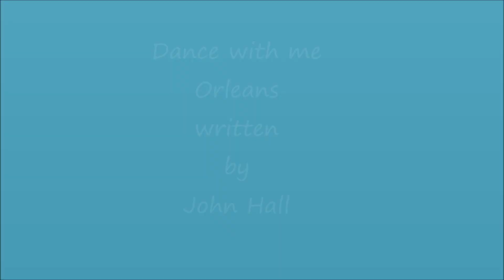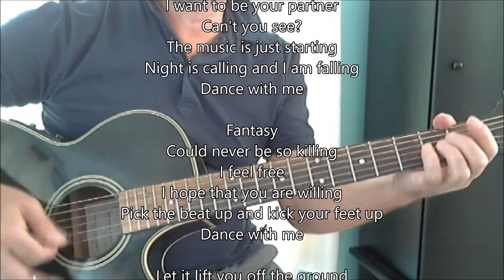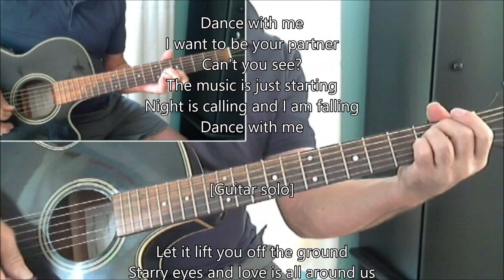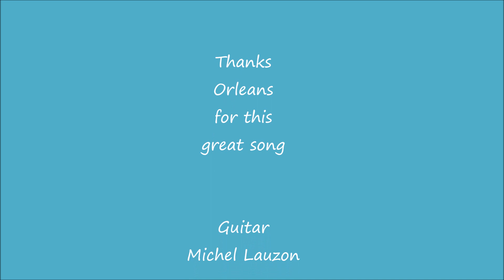Dance with Me, Orleans, Guitar cover (Lyrics)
A version of this video with on-screen tabs and/or the complete tabs in PDF format are available for download on sale at 50% off for 1 week at my online store.

Visit my online store for more than 100 Tabs (PDF) and video lesson

Video cover with on-screen scrolling lyrics of the song DANCE WITH ME by Orleans.